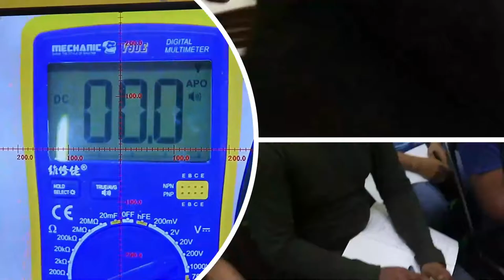MOBILE REPAIRING CLASS ###1 Dead Mobile Repairing mobile repairing course